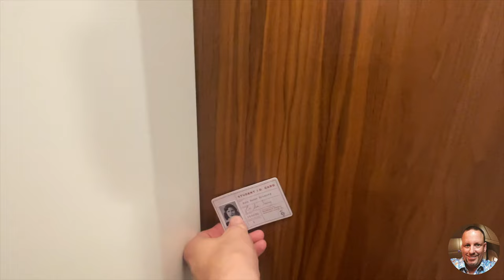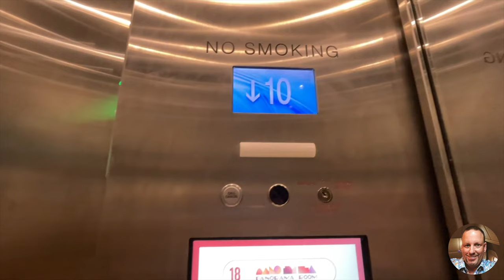GRADUATE HOTEL NYC @ Roosevelt Island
My experience in a Premium Junior Suite at Graduate Hotel NYC @ Roosevelt Island was unlike any other New York City hotel. First of all, it is on a small island in the middle of the East River separating Manhattan and Queens/Brooklyn and is accessible by three ways: Aerial Tramway (steps from the hotel), Subway and by automobile (from Queens).

The Premium Junior Suite overlooked Queens, Brooklyn, Manhattan. It was relaxing watching the ships roll gently down the river.

Roosevelt Island is a world of its own. The Graduate is on the grounds on Cornell Tech University and has a college like vibe.  It's very quiet in comparison of neighboring boroughs and as far as vagrancy - I didn't encounter any. The streets and walking paths were clean and the aroma was fresh and pleasant.

If you enjoyed this Experience and would like more information on this property

Not an Advertisement or Promotion - just another great hotel Experience